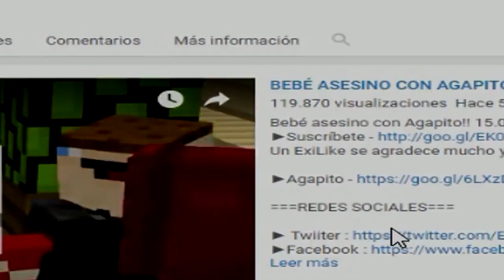BEBÉS SE PELEAN POR CHICA EN LA PISCINA 💦💔 | WHO'S YOUR DADDY EN MINECRAFT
Bienvenidos a un nuevo vídeo de Who's your daddy en Minecraft! En el día de hoy Bebés se pelean por chica en la piscina!!

Hola!